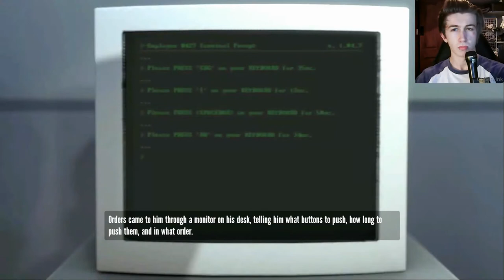Let's Play The Stanley Parable Part 1 Does This Bullshit End?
This game is wack so apparently we're some dude called Stanley and there is a narrator whos an asshole but also insane and this games cool enough but i'd be impressed if i could blaze it in the 420 room